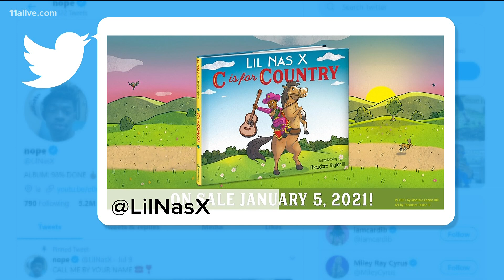Lil Nas X authors children's book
The 'Old Town Road' star is now the author of a children's book called 'C is for Country.'